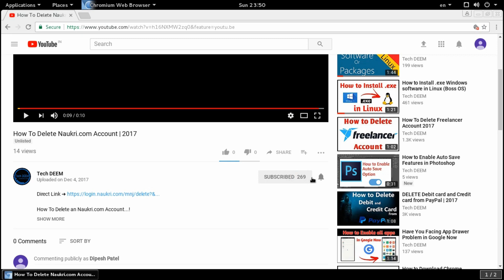How To Delete Naukri.com Account | Very Old Video | New 2021 Video Link In The Description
Sorry, This video is very old so everything has changed on the Naukri website. Please watch our new video. Sorry for the inconvenience.
Do You Want a Professional Email Signature?

How To Delete a Naukri.com Account...!
Deleting your Naukri account can be useful in the event you no longer want to use Naukri.com services or make future Jobs from Naukri.com. Whatever reason you have for wanting to close your account, you should do so following the Naukri.com official guidelines for closing an account. This way, you can cancel all the features and associated connections of Naukri.com permanently. It’s not hard to do at all.